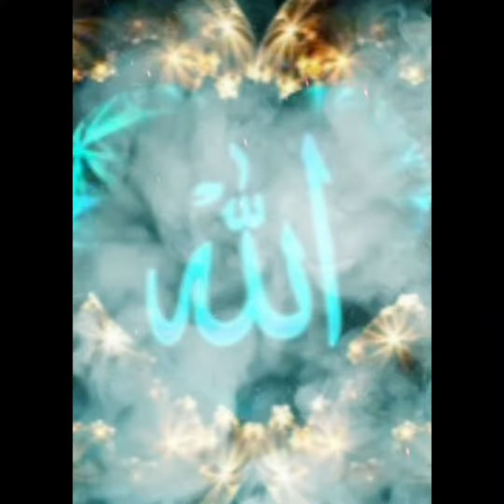quran majeed_k_telawat_khoobsorat awaz mai|| mashallah||subhanallah